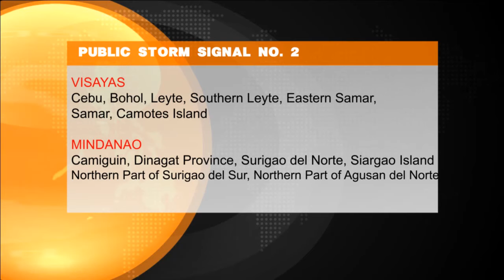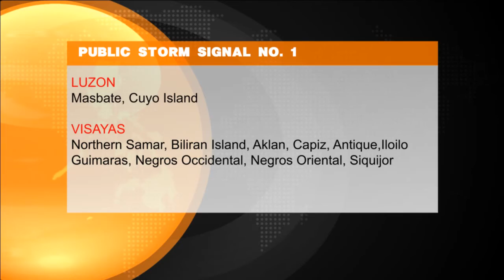Visayas, Mindanao ubos sa signal no.2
Visayas, Mindanao ubos sa signal no.2 - Sun.Star Pilipinas January 31, 2014